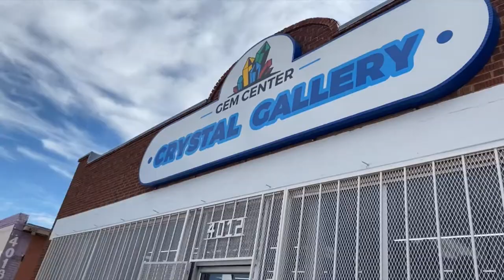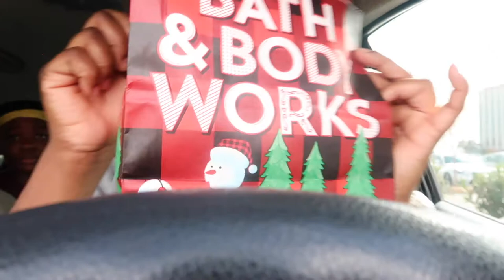Weekend Vlog: Vegan Donuts, Chill with us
Come along with us to a vegan cafe, and just chill with us for the day.